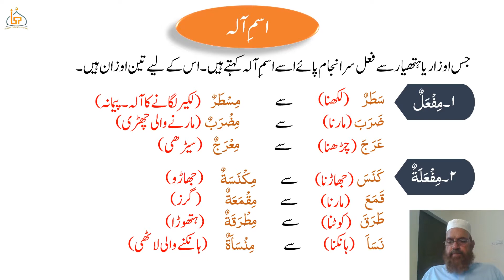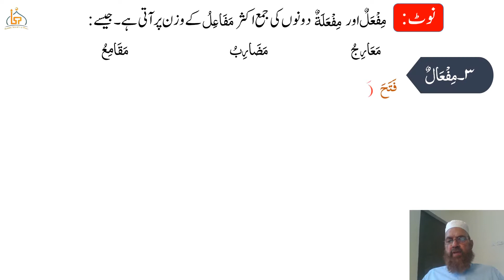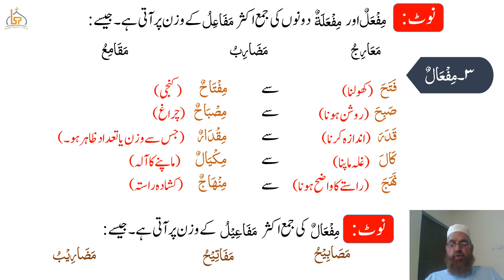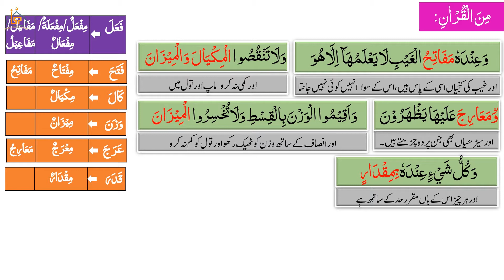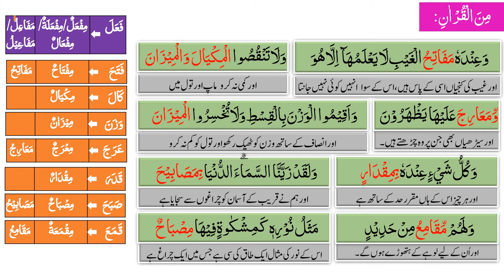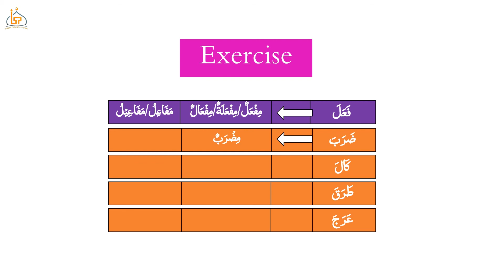Lesson 42 (Mushtaqaa _Ism e Aalah )